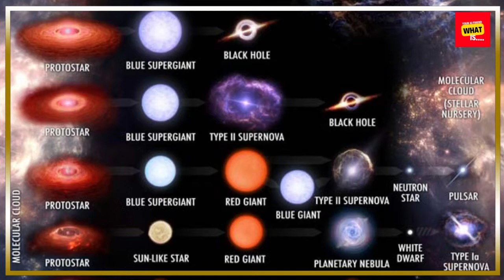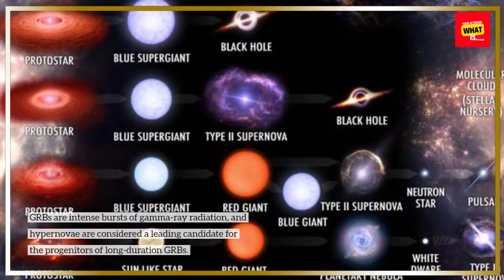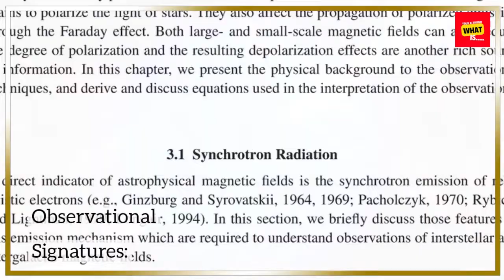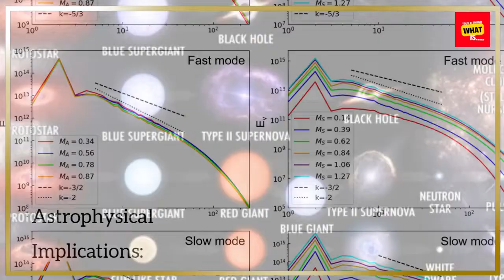What is a Hypernova and How Does It Release Energy Beyond a Supernova?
Explore the phenomenon of hypernovae and their release of energy beyond supernovae. Understand the astrophysics behind these cosmic events and their significance in the universe.